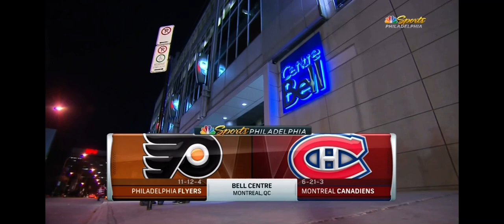NBC Sports Philadelphia intro to Philadelphia Flyers @ Montreal Canadiens game